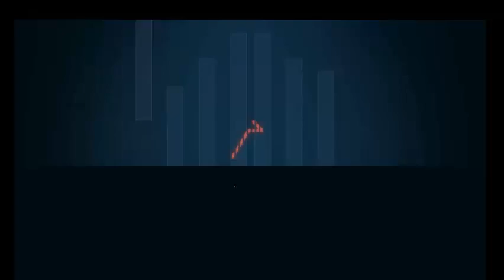Farmerama #20 (rückkehr auf meine alte farm!!)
Hallo Leute,
mein I-Net ist abgestürzt sorry!